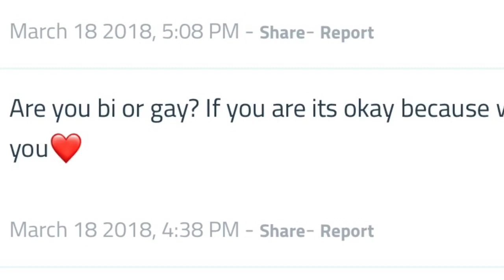Anonymous Q&A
A whole mess.